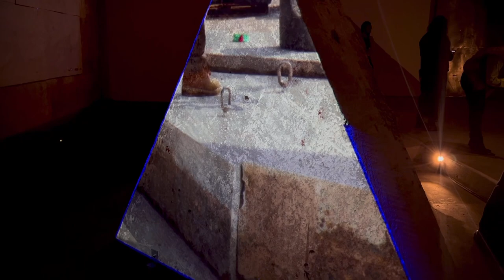UNDERLAND BY LAUREN BON AND THE METABOLIC STUDIO AT PRJCTLA OPENING RECEPTION